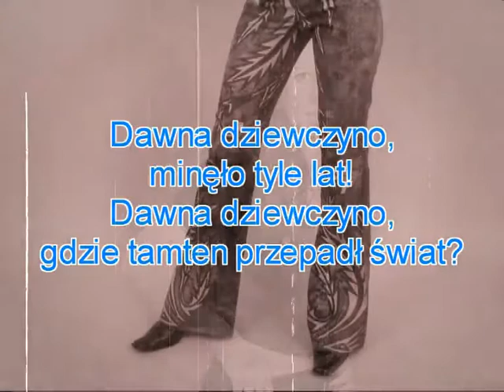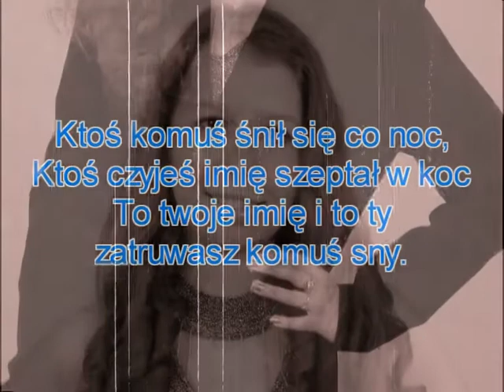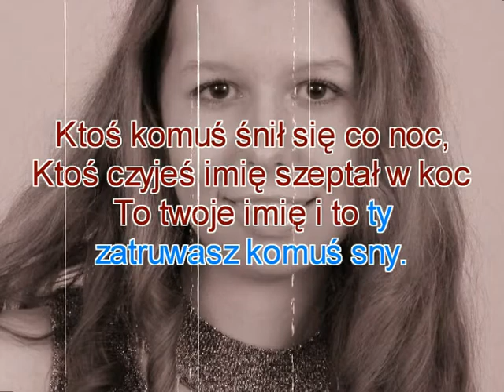KARAOKE - Pudelsi - Dawna Dziewczyno